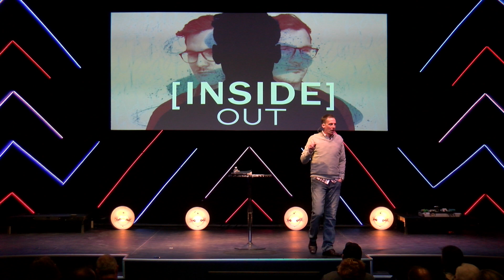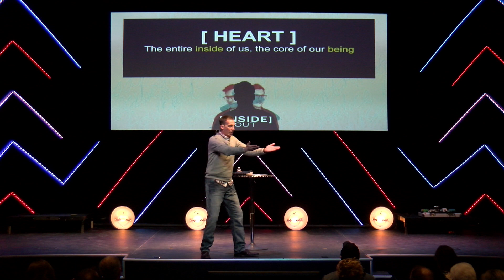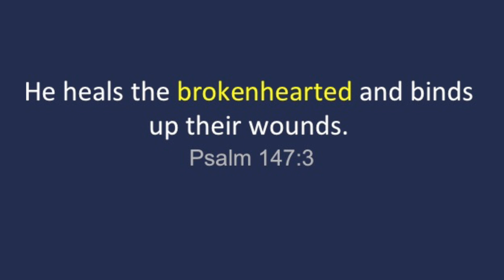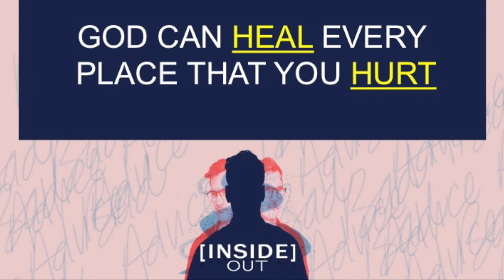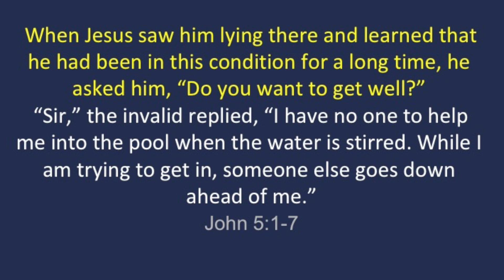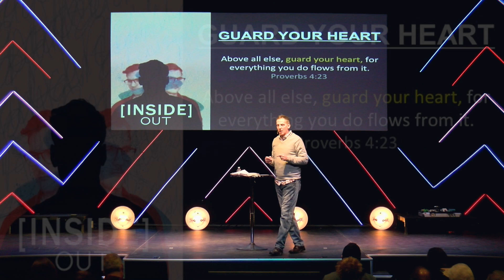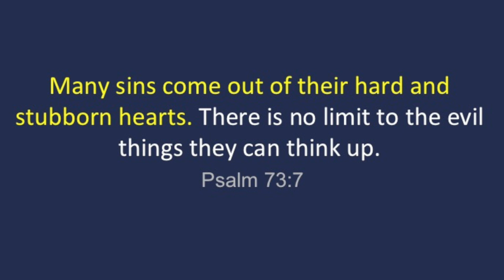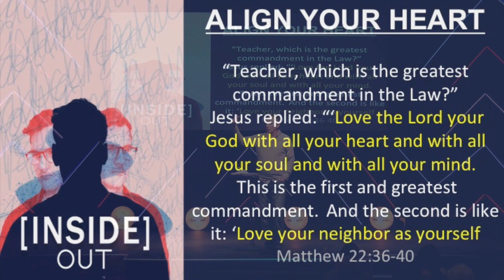Inside Out Pt 1